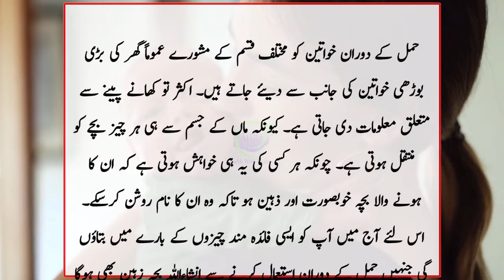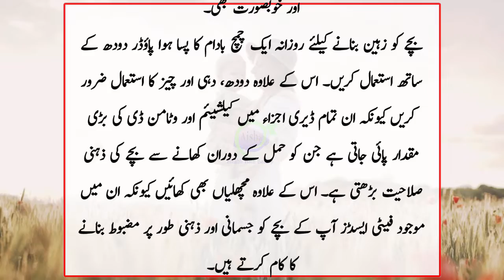Hamal Ke Doran In Cheezon Se Bacha Zaheen Or Khubsorat Hojata Hai | Special Health Tips For You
●___ ۩ஜ۞ஜ۩ ___●
●___ ۩ஜ۞ஜ۩ ___●